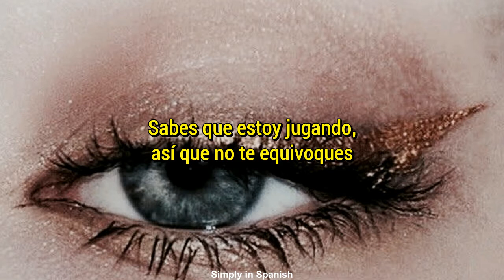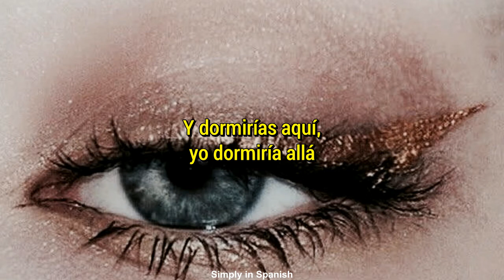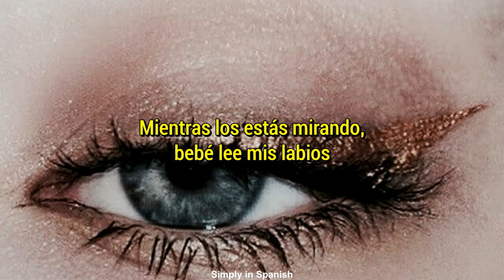Ariana Grande | Goodnight n Go | Traducción Al Español